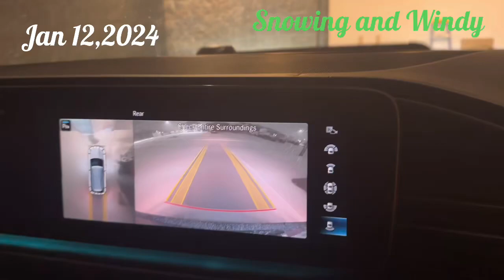Snowstorm in Canada 2024/ Winter 2024/ Driving around Belleville Ontario during snowstorm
Hello everyone, wanna share with you guys our snowstorm here in Belleville Ontario Canada. It was heavy snow and windy, we drove our friend to their place. It was a nice drive through the snow. Enjoy guys!